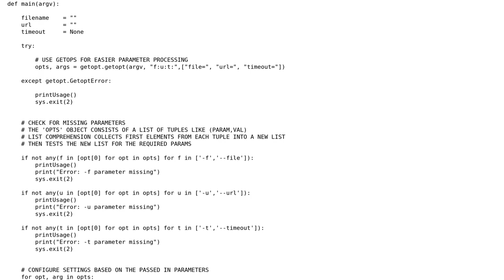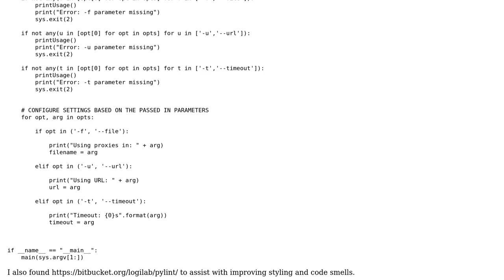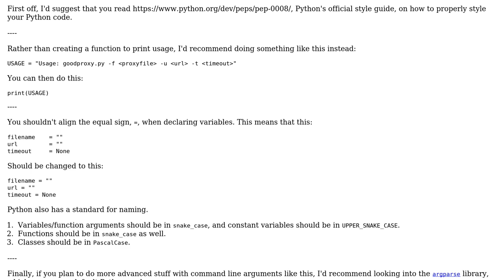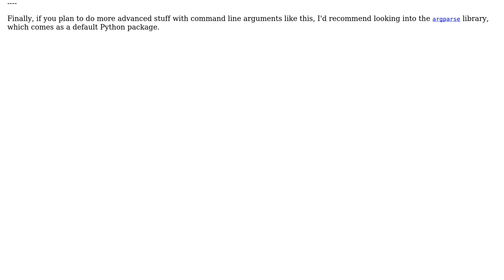Code Review: Processing command line parameters (2 Solutions!!)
Code Review: Processing command line parameters

With thanks & praise to God, and with thanks to the many people who have made this project possible! | Content (except music & images) licensed under CC BY-SA | Music | Images & others | With thanks to user Maksim Kneller user janos user Jamal user Ethan Bierlein and the Stack Exchange Network Trademarks are property of their respective owners. You are responsible for your own actions.